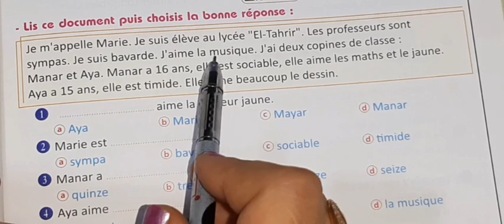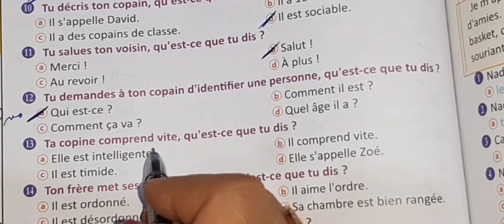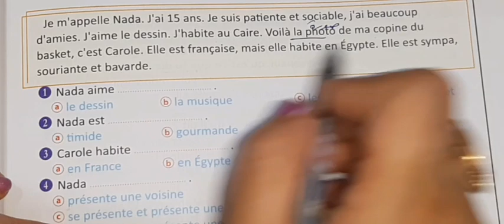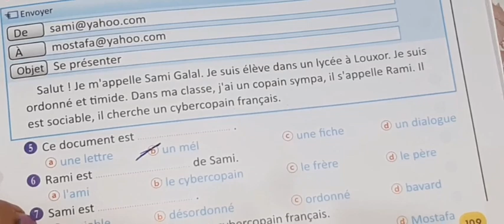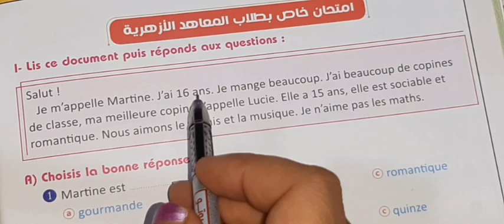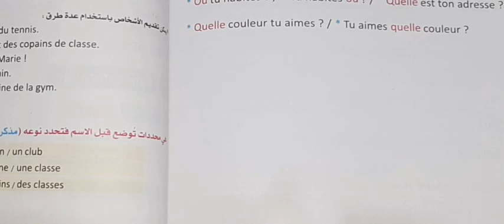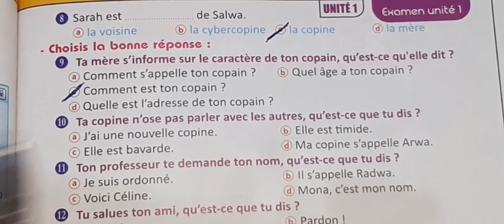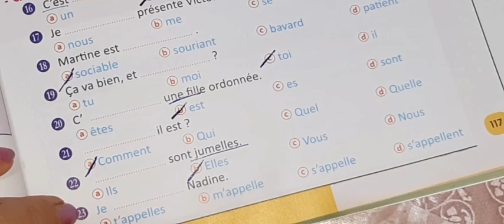لغة فرنسية 1ثانوي حل ٣ امتحانات الدرس ٣ الوحدة الأولى برافو ٢٠٢٢ من صفحة ١٠٧ إلى ١١٧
شرح وحل لغة فرنسية للصف الأول الثانوى حل ٣ امتحانات الدرس الثالث الوحدة الأولى كتاب برافو ٢٠٢٢ من صفحة ١٠٧ إلى ١١٧